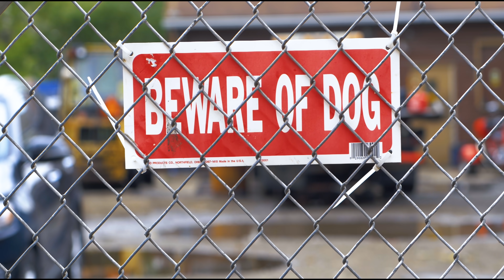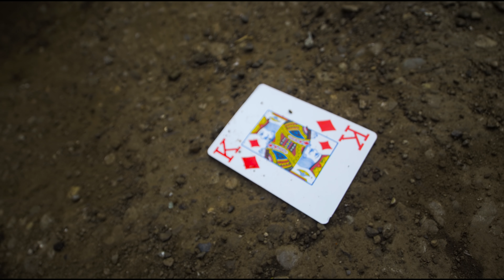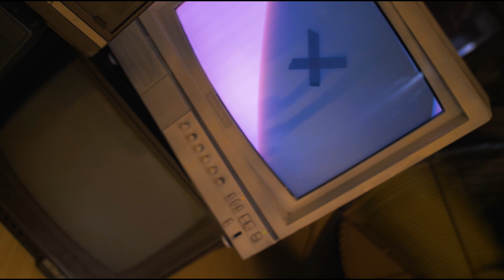AMB - Vibe Official Music Video (Axe Murder Boyz - Muerte - MNE)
Lyrics:
[Verse 1: Young Wicked]
And the brain was good but the head ain't right
So I had to dip, baby girl don't trip
Lemme light my spliff and put it to my lip
Smoke it up now chill, baby I'm too real
Don't let the vibe get killed, now I don't do no pills
And I don't need no lean, I just smoke my green
I ain't with all of that overdose, comatose, holy ghost
Ride the folks, motherfuckers better have my money
Tell 'em vamanos, anybody living in negativity gotta go
I ain't with all of the hostility I could body those dead
Tell 'em what the OG said
Keep it in your clique, get bread
If I gotta paint this whole bitch red
Walk around with my enemy severed head
I would rather live free and prosper, fuck the gossip
Smoke another L out the backward coffin
To millimeter I don't call her Sarah McLachlan
Send you to the arms of the angels boppin'
I ain't with the same old show
Whats the point of making a mistake if a man can't grow
Studying the knowledge of all the ancient scrolls
And looking for inner peace while I'm chasing dough
And I know that this a party
You ain't wanna hear me wax poetic
But every now and again I get started
But I know you won't forget
Old heads been said I'm dope, everywhere I go
Motherfuckers wanna know where I get it from
Where I'm headed to the top, pedestal
I ain't tripping off of nothing except Lexapro
I don't need a GPS to address a hoe
They see me coming up on a check then I bless a hoe
Hit the stage and wreck the show and get the dough
Anything less unacceptable
I was born for it
You motherfuckers outdated like a .RAR torrent
You fucked up like Lil Xan huffing on chloroform at 4 in the morning on tour with the Osborn's
And I'm sitting back watching with the popcorn
Rappers want the juice but I got more, marijuana connoisseur
Never was an honor student
Came from the bottom to a well-known ninja
Ain't nobody harder do it ooh, can't nobody handle my crew
Young guns really wanna shoot, got the milli in the coupe
Y'all sound silly in the booth
Small circle but they keep me in the loop
Business

[Bridge: Young Wicked]
Act like I ain't getting mine but I got mine
Act like I ain't with the shit but I'm bout it
On the road, breaking bread, doing molly
This is death, board the jet, I'm the pilot

[Hook: Young Wicked]
Burn it to the ground
Burn that bitch down
What your mom's don't want you to know
Is that I don't live long at all
You might as well make it your mode
They're afraid of ending it all
But I'm bout it

[Verse 2: Bonez Dubb]
So I go for the row
I don't even know how the fuck I got up in this bitch yo
But I'm in slow while everything else sped up kinda like Tim Frope
Bonezilla the killa making dough
And I never look back to how I kinda live before
Cause I'm moving on up to the moon
Motherfucker don't matter how far I think I can go
Cause I'm bringing that gasoline
And I burn that whole bitch down
And I got my brother with me
And we smoking up on that loud
Eyes wide shut, never give a fuck
Come and get some, I got plenty to give
Ima take a shiv, stick it in your rib
How I gotta live, cut it out, then dip, dip
Money be the root of all evil but you know that I'll never be broke again
Ima fucking win, ima be the shit, never quit, never quit
Now I'm sick, now I'm sick, I'm sick, but not the flu
Ima do me and let you do you
I rage, up on stage, kicking it like Johnny Cage
Hey, Sonya, I wanna be on ya, let's go to California
Maybe in Seattle, or in Colorado
Where they gonna let me blaze
Like the Dead Man, my homie, and The R.O.C, we go way back
GV and G-Mo Skee, me and L.A.R.S. got the same gats
And Twiztid's the shiznit, Turncoat Dirty my brother too
Bitch I thought you knew, knew
What the fuck you gonna do about it, nothing
Ima come up like pushing daisies
Foaming at the mouth like rabies
Underground like Hades baby

[Outro]
Whip it up, gon' whip it up
Only dope, that's the camp
Only dope shit when I bust
A-M-Bop it, you know that I got it
A-M-Bop it, and you know that I got it